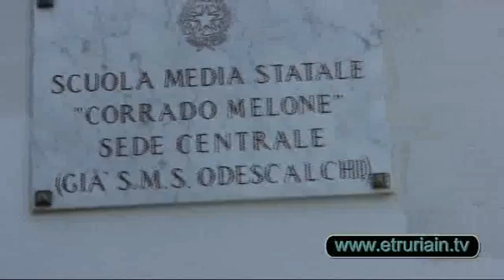Ladispoli, premiati gli studenti della Scuola "C. Melone".wmv